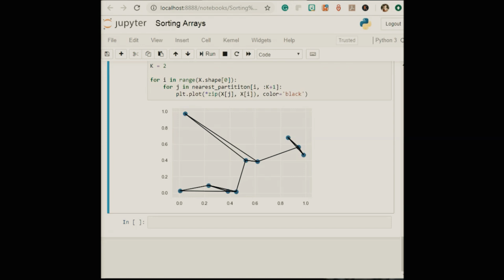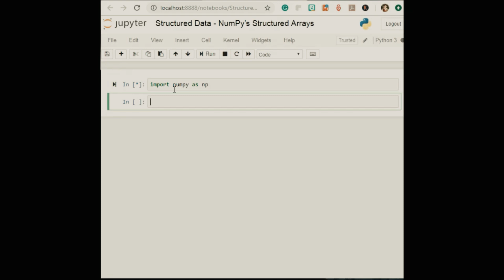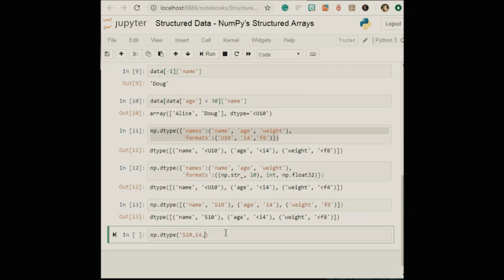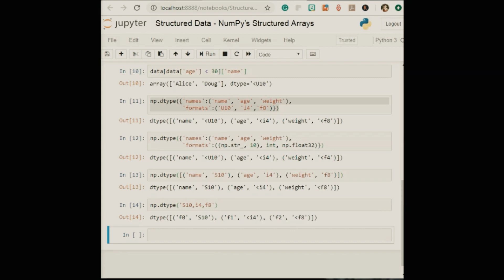Structured Data - Numpy Structured Array || Python || Data Science || Machine Learning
|| DATA SCIENCE ||
Data science continues to evolve as one of the most promising and in-demand career paths for skilled professionals. Today, successful data professionals understand that they must advance past the traditional skills of analyzing large amounts of data, data mining, and programming skills.
|| DEEP LEARNING ||
Deep learning is a machine learning technique that teaches computers to do what comes naturally to humans: learn by example. Deep learning is a key technology behind driverless cars, enabling them to recognize a stop sign, or to distinguish a pedestrian from a lamppost. It is the key to voice control in consumer devices like phones, tablets, TVs, and hands-free speakers. Deep learning is getting lots of attention lately and for good reason. It’s achieving results that were not possible before.
In deep learning, a computer model learns to perform classification tasks directly from images, text, or sound. Deep learning models can achieve state-of-the-art accuracy, sometimes exceeding human-level performance. Models are trained by using a large set of labeled data and neural network architectures that contain many layers.
|| MACHINE LEARNING ||
What is the definition of machine learning?
Machine-learning algorithms use statistics to find patterns in massive* amounts of data. And data, here, encompasses a lot of things—numbers, words, images, clicks, what have you. If it can be digitally stored, it can be fed into a machine-learning algorithm.
Machine learning is the process that powers many of the services we use today—recommendation systems like those on Netflix, YouTube, and Spotify; search engines like Google and Baidu; social-media feeds like Facebook and Twitter; voice assistants like Siri and Alexa. The list goes on.
In all of these instances, each platform is collecting as much data about you as possible—what genres you like watching, what links you are clicking, which statuses you are reacting to—and using machine learning to make a highly educated guess about what you might want next. Or, in the case of a voice assistant, about which words match best with the funny sounds coming out of your mouth.
Large volumes of textual data
Natural language processing helps computers communicate with humans in their own language and scales other language-related tasks. For example, NLP makes it possible for computers to read text, hear speech, interpret it, measure sentiment and determine which parts are important.
Today’s machines can analyze more language-based data than humans, without fatigue and in a consistent, unbiased way. Considering the staggering amount of unstructured data that’s generated every day, from medical records to social media, automation will be critical to fully analyze text and speech data efficiently.
|| R Language ||

What is R?
R is a programming language developed by Ross Ihaka and Robert Gentleman in 1993. R possesses an extensive catalog of statistical and graphical methods. It includes machine learning algorithms, linear regression, time series, statistical inference to name a few. Most of the R libraries are written in R, but for heavy computational tasks, C, C++ and Fortran codes are preferred.
R is not only entrusted by academic, but many large companies also use R programming language, including Uber, Google, Airbnb, Facebook and so on.
Data analysis with R is done in a series of steps; programming, transforming, discovering, modeling and communicate the results
• Program: R is a clear and accessible programming tool
• Transform: R is made up of a collection of libraries designed specifically for data science
• Discover: Investigate the data, refine your hypothesis and analyze them
• Model: R provides a wide array of tools to capture the right model for your data
• Communicate: Integrate codes, graphs, and outputs to a report with R Markdown or build Shiny apps to share with the world
What is R used for?
• Statistical inference
• Data analysis
• Machine learning algorithm